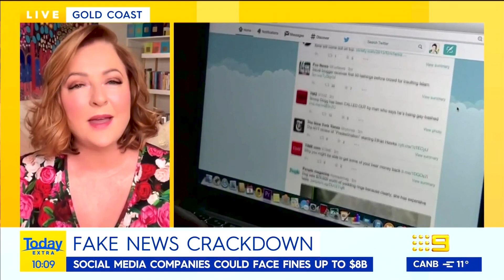Today Extra, Todays Take 26th June 2023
Fake News Crackdown
Social Media Companies Could Face Fines Up To $8B

Boob Job Confusion
Women Rock Up To Appointments Having Done No Research

Dancing Queen
Cate Blanchett Gets Her Groove On At Glastonbury